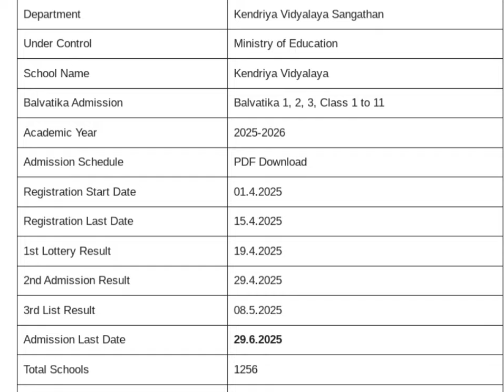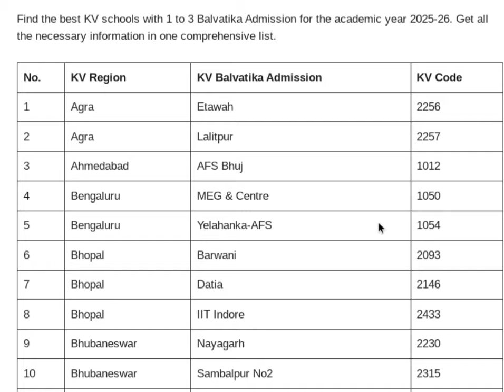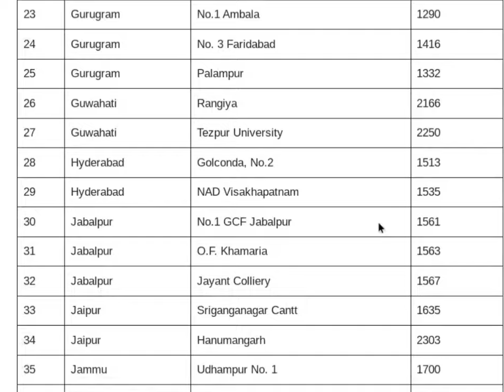Kendriya Vidyalaya balwatika admission Region wise School list 2025-26#kvs#kvsadmission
How to search Kendriya vidyalaya region wise School list ?

Hello everyone, and welcome to Parenting & Education!
I'm Ashwini, and I'm excited to have you here on my channel.
Here, I share educational content, tips on school admission processes, various financial schemes for kids, parenting advice, and so much more!

This video is about Balwatika Kendriya vidyalaya Nursery Lkg U kg admission process 2025-26